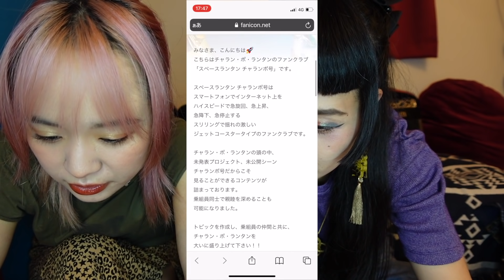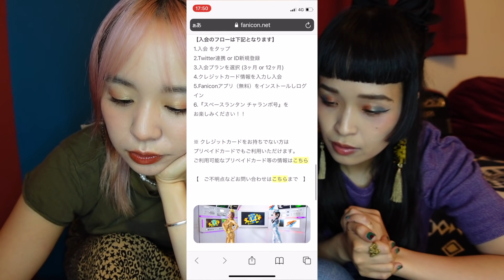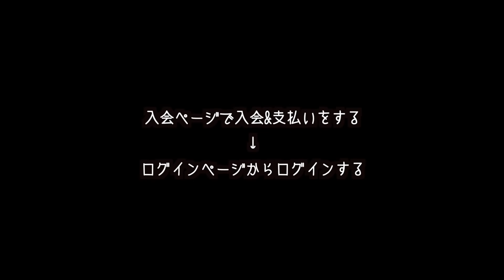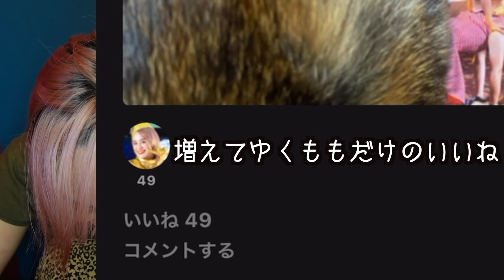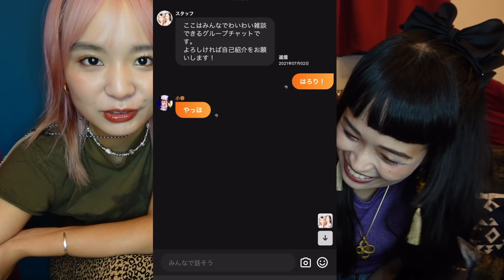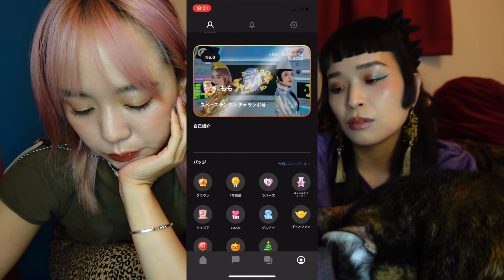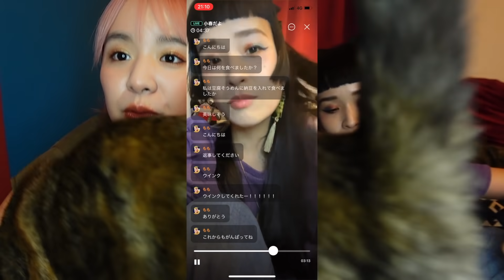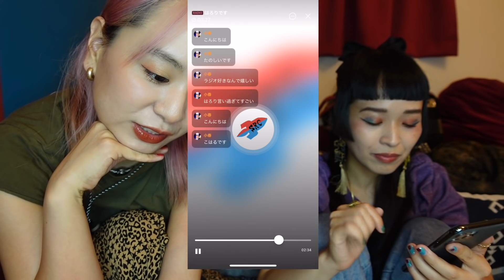[蛇足談義40] 新しいファンクラブも楽しい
蛇足です。

2021 9/1 0:00〜

■入会プラン

・乗組員（月額500円）←12ヶ月会員になるとここから10%オフ！
＊限定オフショット、限定ムービー
＊本人登場のグループチャット
＊生配信、ラジオ配信
（アーカイブは残らないよ、ごめんね！）
＊スレッド、クイズ機能
＊誕生日おめでとうメッセージ
＊デジタルファンレターBOX
(※返信はございません、ごめんね)
＊ライブチケット先行
＊限定グッズが当たるスクラッチくじ！楽しい

・超乗組員（月額1,000円）←12ヶ月会員になるとここから10%オフ！
＊配信アーカイブの視聴
（つまり後日配信を見直すことが可能！）
＊メンバーとの1on1トーク機能
(※小春船長、もも隊長から返信がもしかしたら来るかも？！)
＊動画や画像のプレゼント
(※不定期でお送りします)
＊会員証の提示でイベントの優待特典イェイ
＊限定グッズの販売予定
※乗組員のコンテンツも含まれます。やったね！

Fan club
Photographer: Masayo
Videographer: Takashi Miyaburo
Art director: Koharu
Editor: Koharu